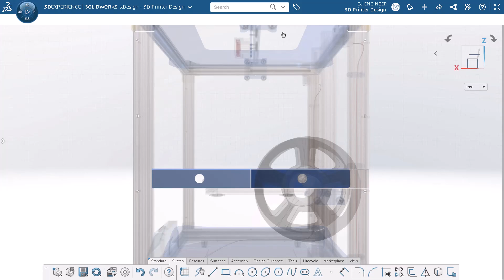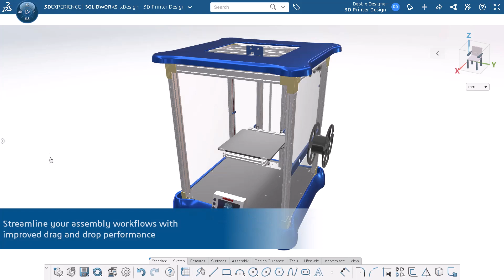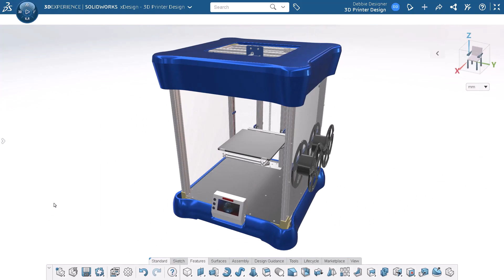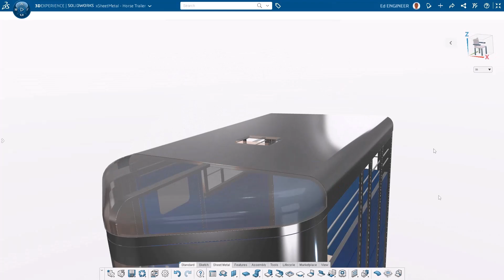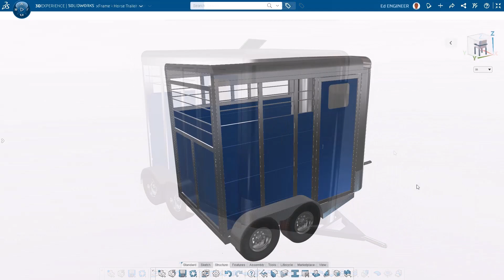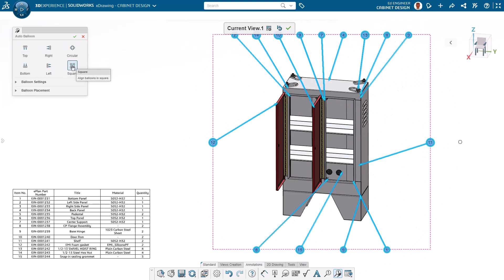What's New in SOLIDWORKS Browser-based Roles R2023xGA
See what’s new in the latest update to the browser-based design and engineering roles, including 3D Creator, 3D Sculptor, 3D SheetMetal Creator, 3D Structure Creator, and Manufacturing Definition Creator. Enhancements include improved collaboration and notifications, Soft Selection for subdivision surfaces, Miter Flange, assembly balloons and much more. Check out the video to see the enhancements in action. Learn more about roles available in the SOLIDWORKS Cloud Offer: SOLIDWORKS.com/cloud.